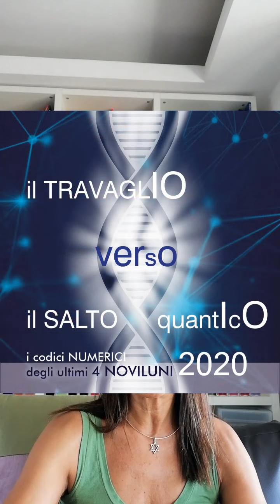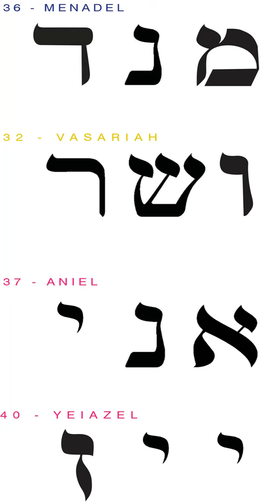2020 Novilunio VERGINE (Superluna) - Quale Ricchezza voglio Servire?